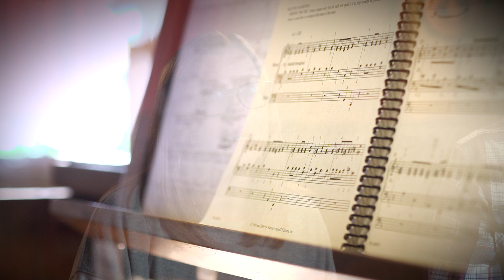Magnify Music Center Campaign